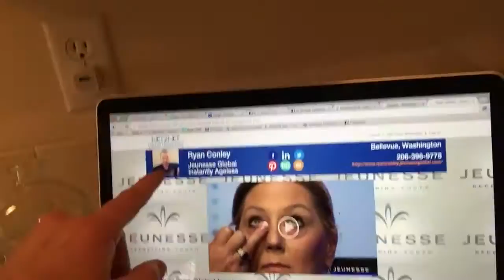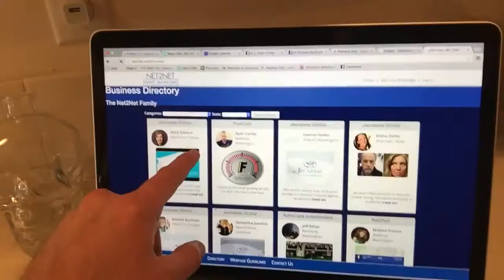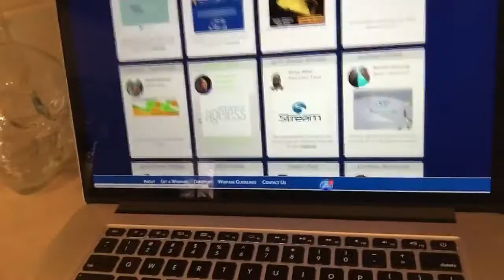Net2Net is the perfect SEO platform with a comp plan to promote ANY business!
Ryan Conley explains how for $20/mo, Net2Net gives you your own website and drives it to the top of every search engine!